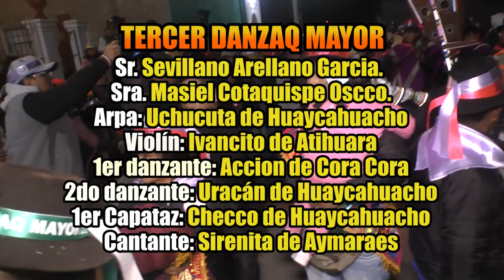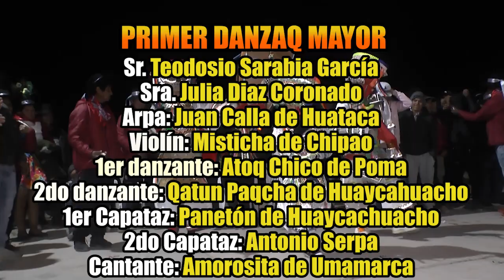ANTICIPA Y PRESENTACIÓN DE CARGONTES Y DANZANTES HUAYCAHUACHO 2022